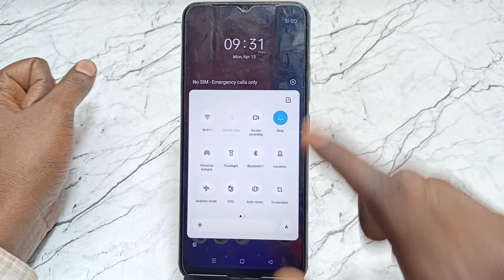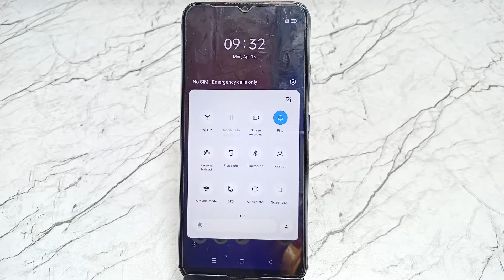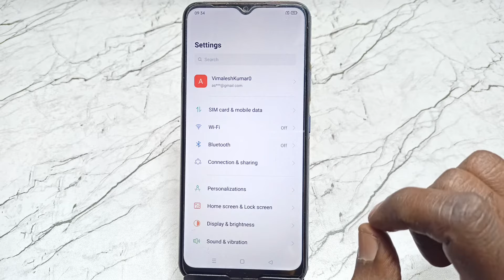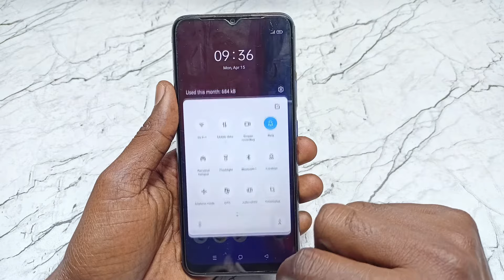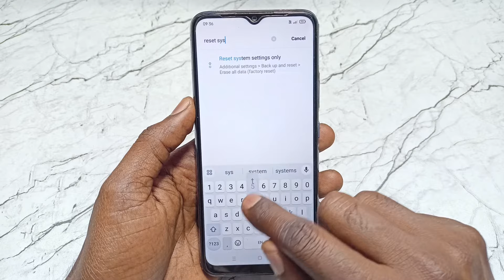No Sim (Emergency Call Only) Jio Sim & Airtel | How to Solved No Sim Service Problem | 2024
1)Emergency Calls Only Jio Sim Card Problem
2)Jio Sim Showing Emergency Calls Only
3)Jio Showing Emergency Calls Only
4)Emergency Calls Only Jio Problem
5)Showing Emergency Calls Only In Jio Sim
6)Emergency Calls Only Jio
7)Jio Sim Card Emergency Calls Only
8)Jio Sim Card Emergency Calls Only Problem
9)Jio Sim Emergency Calls Only Problem